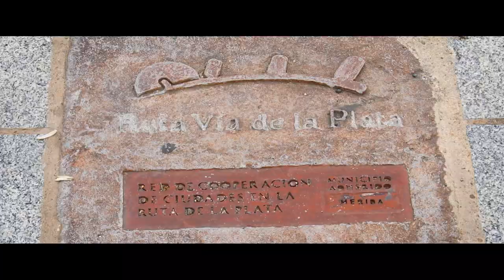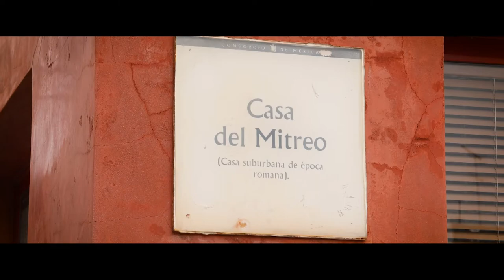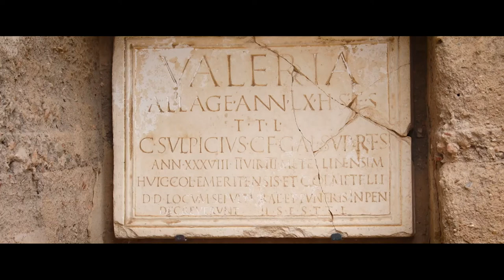Ruta Vía de la Plata (Cap. 5) con Peio Ruiz Cabestany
Peio comienza esta quinta etapa en Villafranca de los Barros en dirección a Almendralejo, donde descubre otro de los grandes atractivos de la zona, el vino. Sigue su ruta por la Vía de la Plata hacia el embalse de Alange para realizar la Vía Ferrata. Después, Peio pedalea hacia Mérida, la ciudad romana Augusta Emérita que alberga grandes vestigios e historias de época romana. También visita una ganadería de vacas de la D.O. para conocer los secretos de la rica ternera extremeña. Degusta platos con la gastronomía típica de la zona, finalizando la etapa en una pequeña aldea extremeña, Aldea del Cano, por la que pasa la Vía de la Plata.